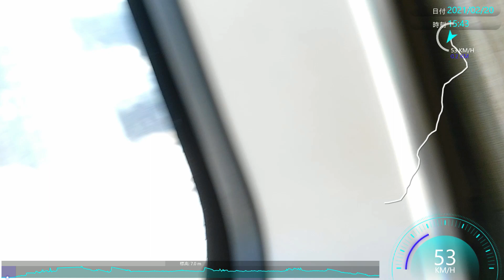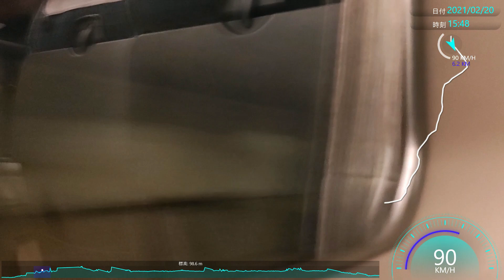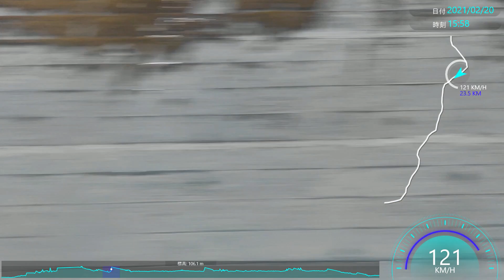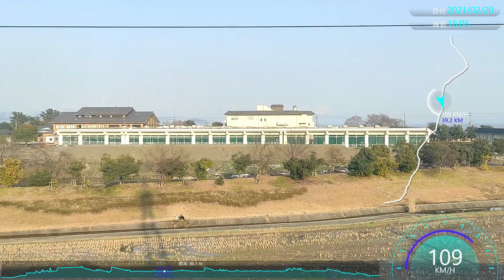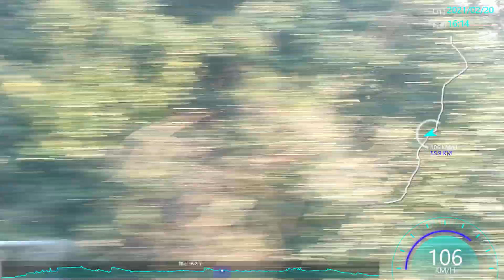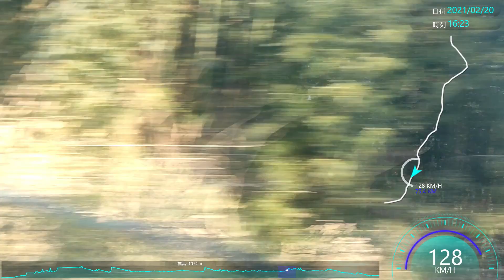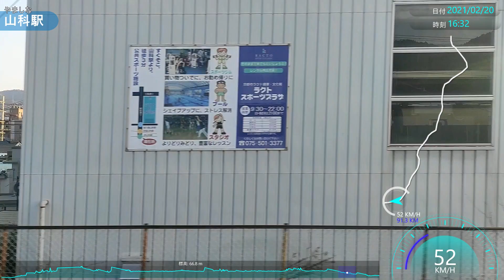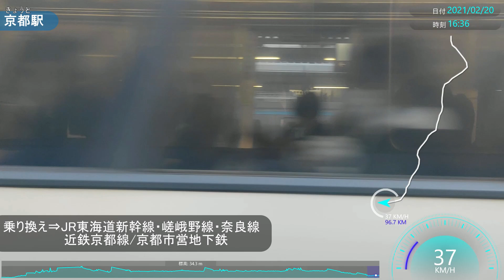【速度計】特急サンダーバード/683系/側面展望【敦賀→京都】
いつもご乗車ありがとうございます！
ガバガバGPSなので雰囲気だけお楽しみください。

※撮影、編集を行っているだけで、
鉄道や公共交通機関に関して専門的な知識を有しているわけではありません。
コメント欄で動画に関しての質問には答えることができますが、
専門的なことを質問されましても『検索してください』としかお答えできませんので
ご了承お願い致します。

No.288